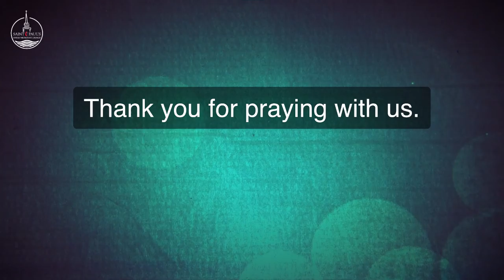Evening Prayer with Rev. Becky Rokitowski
Evening prayer from Saint Paul's UMC in Tallahassee on July 22, 2020.